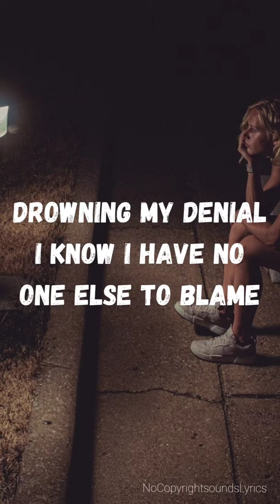These lines are just Amezing || where did we go wrong || songs lyrics